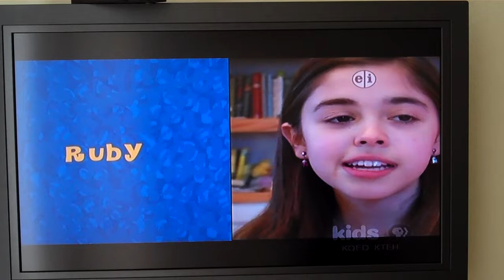Fetch Season 5 Auditions: Rubye